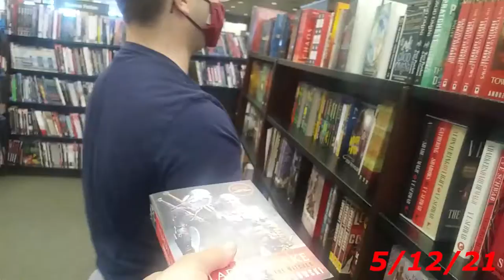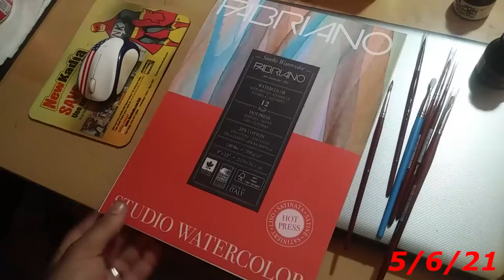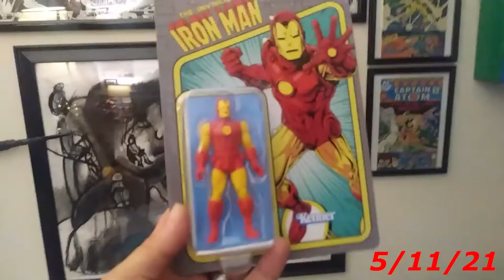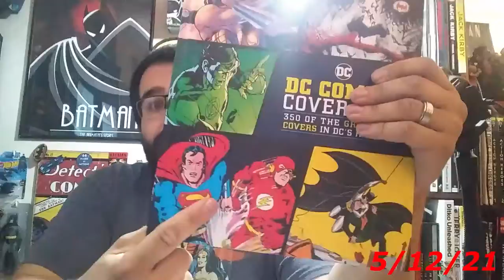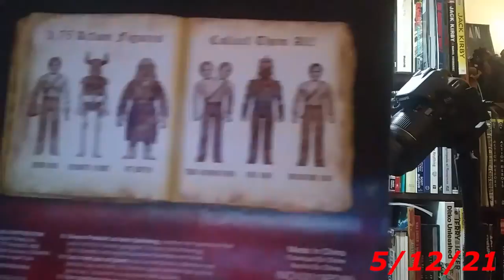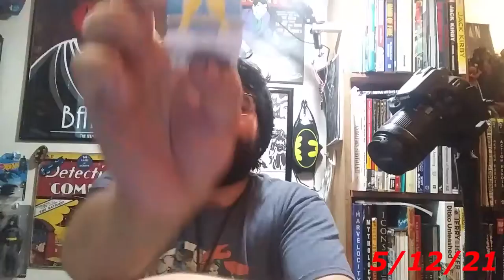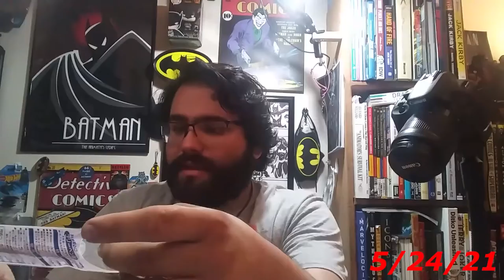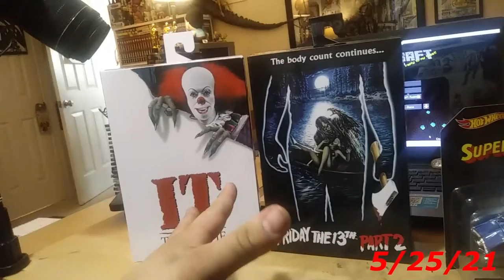I Finally Got a New Laptop! May 2021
I draw with Power and my own Soul and today I Finally got a new laptop!

my links and social!